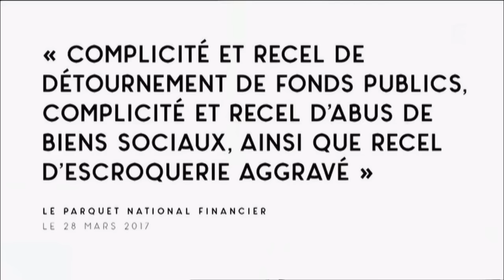Le 5 sur 5 - C à vous - 31/03/2017